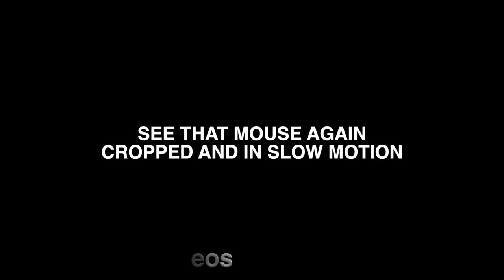Trail Camera: Mouse and Shrew Caught eating Vegetables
A hungry mouse and a busy shrew are captured on a trail camera.

The trail cam, in a Pennsylvania neighborhood, shows the mouse eating food and shows the shrew scurrying about its burrow holes.